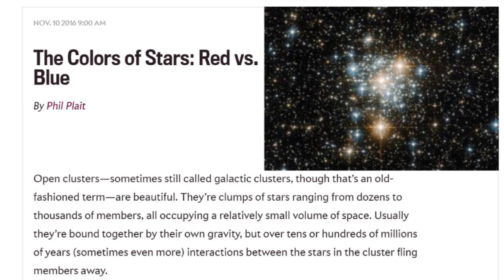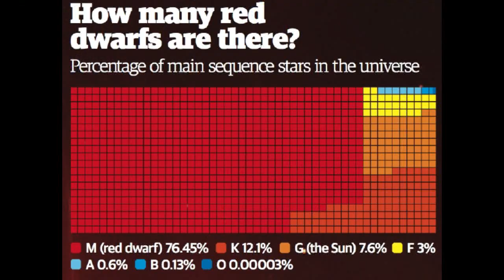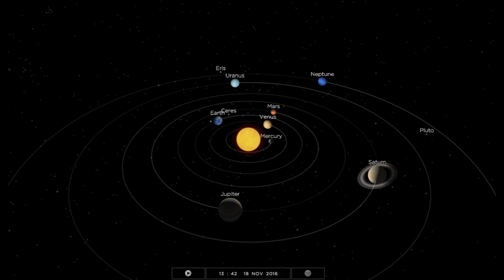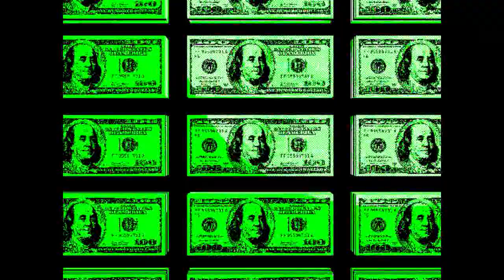Red Vs. Blue - Stars, Politics & People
This started off as a video about Phil Plait's Bad Astronomy Red Vs. Blue Stars and became something else. Why is mankind at war with itself?

T

if u want to read the actual article

The Colors of Stars: Red vs. Blue

By Phil Plait
Open clusters—sometimes still called galactic clusters, though that’s an old-fashioned term—are beautiful. They’re clumps of stars ranging from dozens to thousands of members, all occupying a relatively small volume of space. Usually they’re bound together by their own gravity, but over tens or hundreds of millions of years (sometimes even more) interactions between the stars in the cluster fling members away.

Many of the stars have life spans much shorter than this. The most massive ones fuse hydrogen in their cores much faster, making them brighter, hotter, and bluer.

So why, in the Hubble image of the open cluster NGC 299 shown above, are some of the brightest stars red?

It’s because those are massive stars that have stopped fusing hydrogen into helium in their cores. The inert helium has built up in their centers, getting tremendously hot. This extra energy gets dumped into the stars’ outer layers … and when you heat a gas, it expands. So too these stars have swollen up, growing huge. That means their surface area has expanded, and the amount of energy they radiate per square centimeter drops. They cool, and turn red. Astronomers, clever folks that they are, named these kinds of stars red supergiants.

Although cooler than their blue brethren, they are so big that their increased areas more than compensate for the lower temperatures, and they shine tremendously brightly. So even though the blue stars in the cluster are brilliant, the red ones can be just as luminous. It’s also possible these supergiant stars have evolved even further, piling up enough helium in their cores to begin fusing that into carbon. Those can have inert but incredibly hot carbon cores, with thin shells of helium and hydrogen fusing outside of it. The details can be complex, but in the end it all points the same way: The stars are in their end stages, and will soon explode as supernovae.

So look again at that photo. The three bright red stars are probably the most massive stars in the cluster, and were once blue.

This is more than just an interesting piece of scientificness. It’s also a powerful tool: Using sophisticated models based on decades of knowledge learned about stars, we can calculate how old a star will be when it changes from a blue “normal” star to a red giant. This happens to more massive stars first, so by measuring the most massive star that hasn’t yet become a red supergiant, the age of the cluster can be found (assuming all the stars formed at the same time, a reasonable assumption). And indeed, NGC 299 is young, about 15 million to 20 million years old.

How cool (or hot) is that? Although there are lots of details to consider, just by glancing at this image, I can tell you quite a bit about what you’re seeing. Now consider this: NGC 299 is 200,000 light-years away! It’s not even in our own galaxy, but instead in the Small Magellanic Cloud, a satellite galaxy to our own. Lots of much closer clusters look like this through my own telescope, but thanks to the power of Hubble NGC 299 lets slip its secrets to us.

I talk about how stars evolve over their lifetimes in Crash Course Astronomy: Stars, and go over clusters in another episode. Here’s the cluster one for your edification.

And as a final note: These supergiants, in death, seed the galaxy with heavy elements necessary for the creation of more stars, planets, and the basic ingredients for life. In death there is life, which is true on the scale of microbes and humans and the stars themselves.